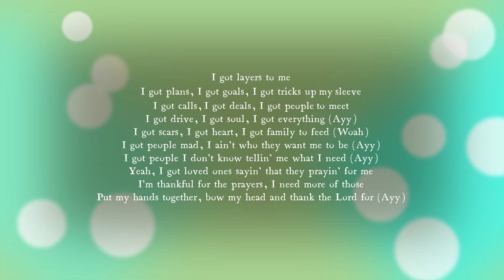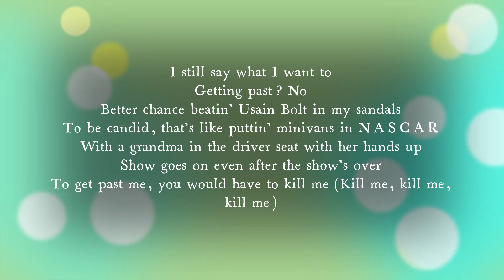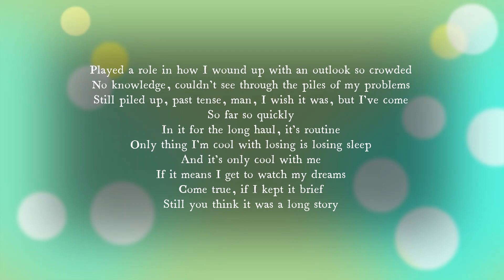LAYERS by nf